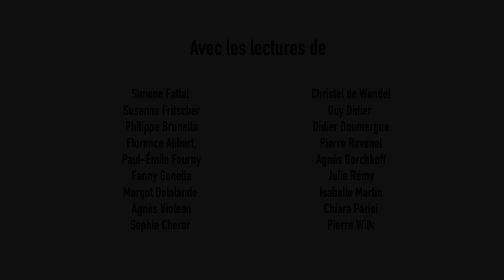| SPECTACLE VIVANT | « Eden, Eden, Eden » Lecture publique de l'œuvre [1/3]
🔸 Hommage international 🔸
➡️ Pour les 50 ans de l’œuvre Éden, Éden, Éden, un hommage à niveau international est rendu à l’artiste Pierre Guyotat, à l’initiative de l’Association Pierre Guyotat.

➡️ Le Centre Pompidou-Metz s’associe à cette initiative avec cinquante lieux de France et du monde par une lecture ce mercredi 9 septembre entre 16h et 18h dans le Paper Tube Structure.

🔸 Lecture 🔸

➡️ Des extraits de l’œuvre Éden, Éden, Éden sont lus en français, ou dans les langues des traductions existantes - dont l’allemand et l’italien - par des artistes spécialement invités, des lecteurs amis du musée et des interlocuteurs de la ville de Metz et de sa Métropole. ➡️ Avec les lectures de l’artiste et éditrice Simone Fattal, l’artiste Susanna Fritscher, Michèle Paradon, directrice artistique de la Cité Musicale de Metz, Benoît Bradel, Directeur du Festival Passages, Philippe Brunella, directeur du Musée de La Cour d’Or de Metz Métropole, Paul-Émile Fourny, directeur de l’Opéra-Théâtre de Metz Métropole, Fanny Gonella, directrice du Frac Lorraine avec Margot Delalande et Agnès Violeau, Christel de Wendel ainsi que des représentants des Bibliothèques-Médiathèques de Metz, de l’École supérieure de Lorraine, de l’Université de Lorraine, de l’IRTS, de la Librairie La Cour des grands : Guy Didier, Didier Doumergue, Pierre Ravenel, Agnès Gorchkoff, Julie Rémy, Isabelle Martin et Chiara Parisi, directrice du Centre Pompidou-Metz avec Igor Boïko et Pierre Wilk.